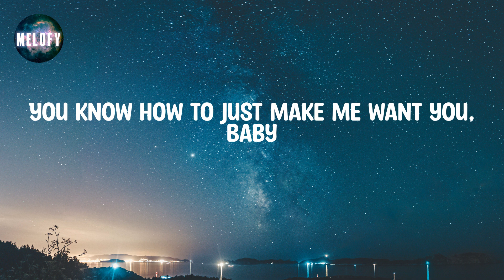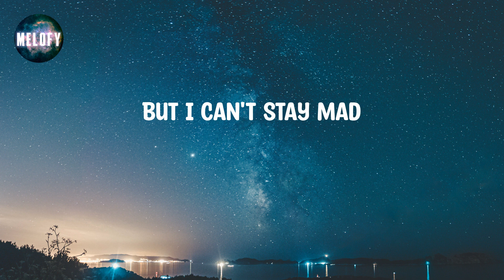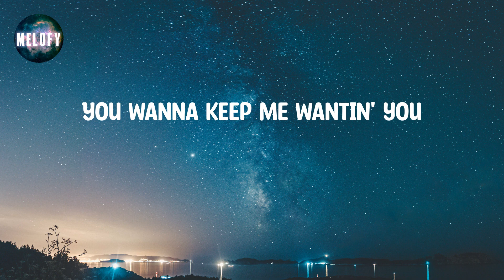Charlie Puth - Light Switch (Lyrics)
📝 Lyrics:

Yeah, uh
Why you callin' at 11:30
Come on and show me how you do (you do)